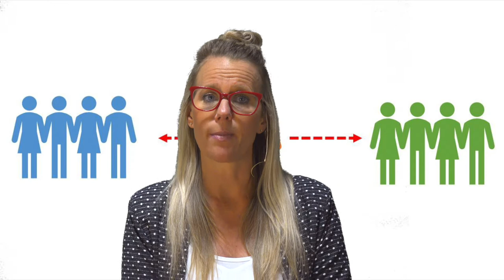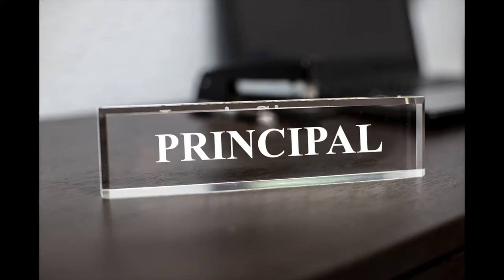Human Relations Theory